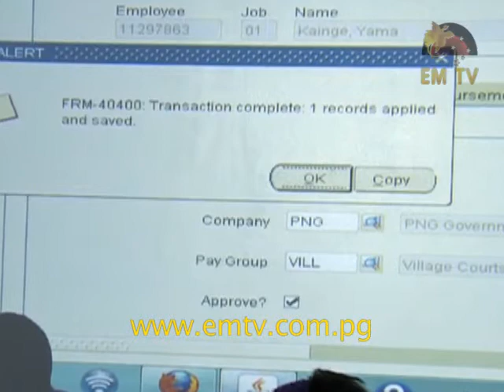Kua: Submit Court Official Data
Attorney General and Minister for Justice, Kerenga Kua, is urging all Provincial and District Administrators, to submit data of all village court officials in respective provinces... - visit us for the latest news...